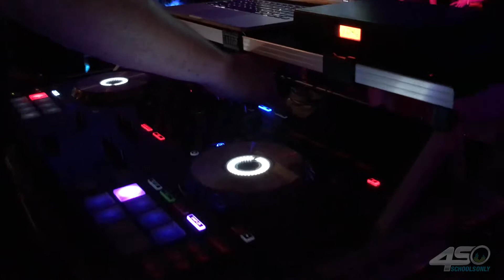Colonial 2017 Homecoming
4SchoolsOnly.com